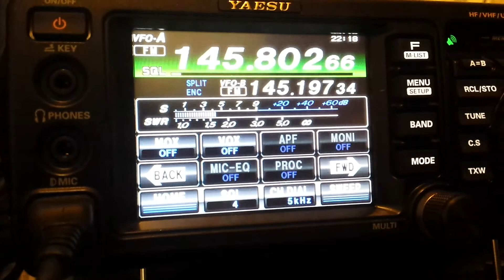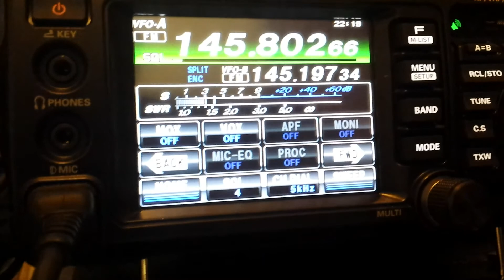SSTV from ISS 12.04.2016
FT-991, X-510N, loc. JO82PL, op. HF3P